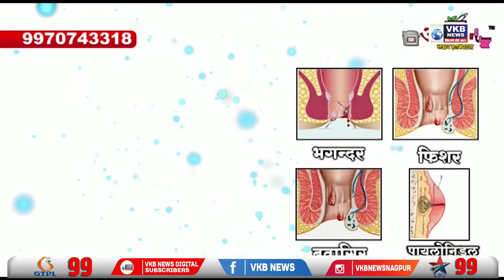जिल्हा सत्र न्यायाधीश रचना तेहरा यांच्या गाडीला अपघात, रचना तेहरा जखमी